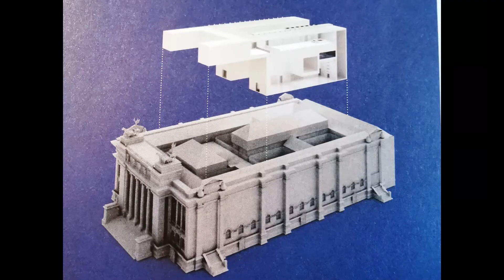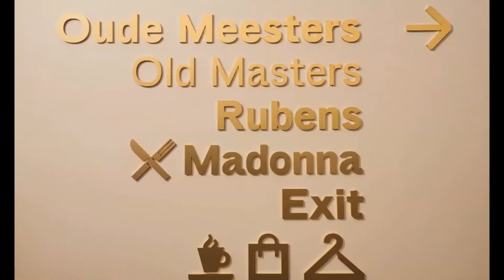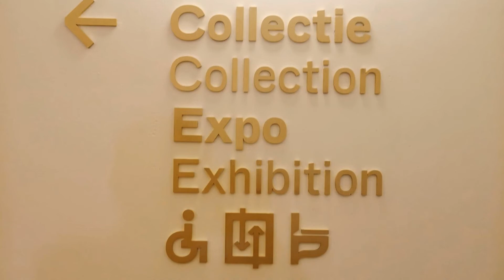Antwerpen Koninklijk Museum voor Schone Kunsten - Intro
Gebouwd in 1890 en nu prachtig gerenoveerd en binnenin uitgebreid met 40 % meer ruimte voor de uitstekende hoogwaardige selectie van de collectie van het Koninklijk Museum voor Schone Kunsten.